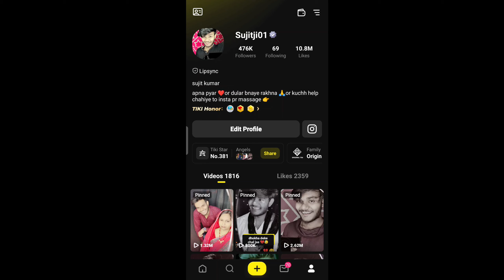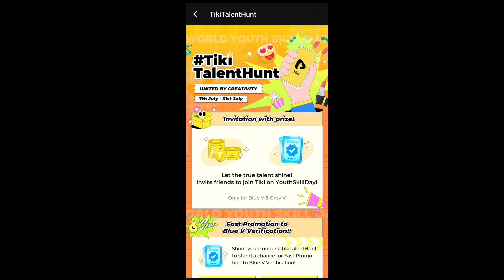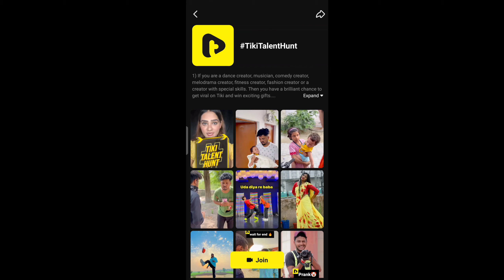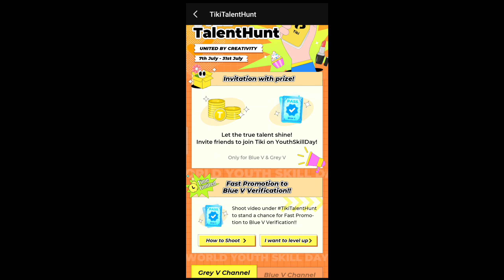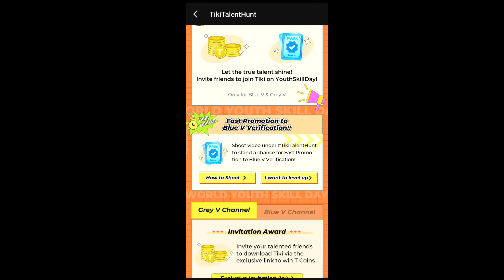TikiTalentHunt Big update for all users | Bule V And Gery V & White V | सब फ्री में मिलेगा ! Amit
TikiTalentHunt Big update for all users | Bule V And Gery V & White V | सब फ्री में मिलेगा ! A Amitji

Mera Tiki Account pe 3 star de kar Support karo 👉

मैं अपनी Video बनाने में जो इस्तेमाल करता हूं!

My Phone

My Mic

Black background cloth

Colour light

Video queries;
Tiki App se payment kaise milta hai
Tiki App par paise kaise milta hai
Tiki App All payment Rules Change
 Wallet
 T-COINS
   Tiki App
    New update
   Tiki Par live kaise milta hai
    Tiki
    Tiki app
    New update tiki